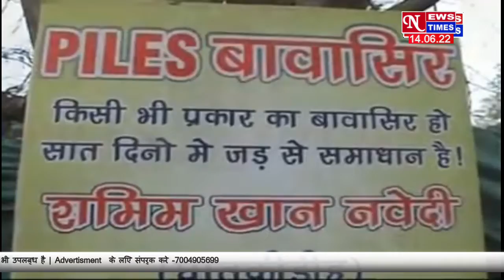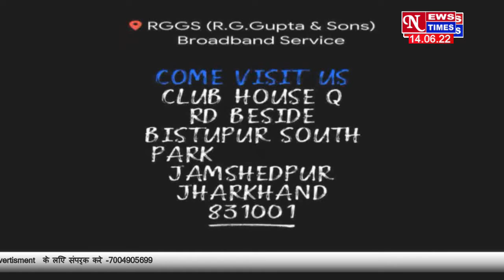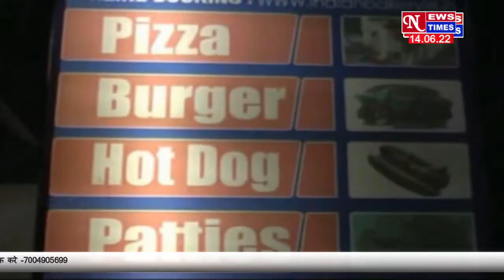चकुलिया में जंगली हाथियों के झुंड का तांडव! ग्रामीणों ने टॉवर पर चढ़ कर बचायी जान! NEWS TIMES 14/06